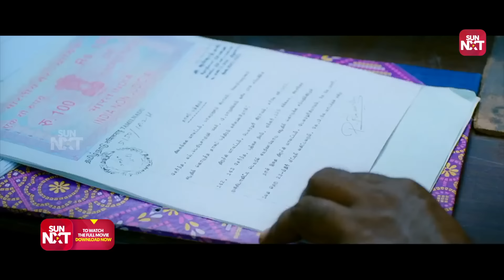Dhanush & Rajkiran Mass scene | Venghai | Super Hit Movie | Tamannaah | Prakash Raj | SUN NXT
Dhanush gets into a fight with a local don but his father intervenes and sets everything right. When feud breaks between Rajliran and Prakashraj, Dhanush gives a novel idea for the betterment of his people.

Venghai is a 2011 Indian Tamil-language action film written and directed by Hari, starring Dhanush, Tamannaah, Rajkiran and Prakash Raj in the lead roles.